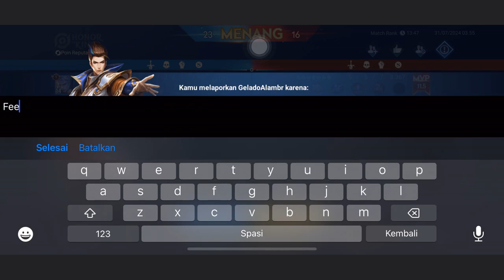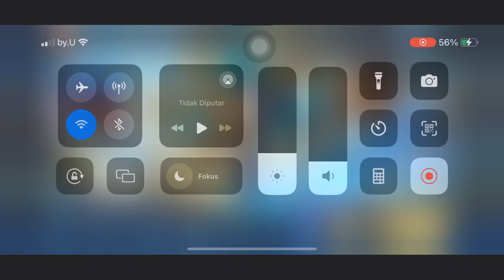GINI AMAT DAPAT CLASH LANE 🥲 - Honor Of Kings Indonesia